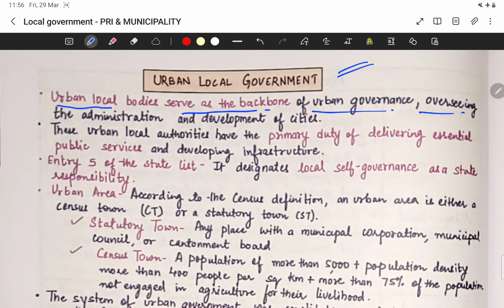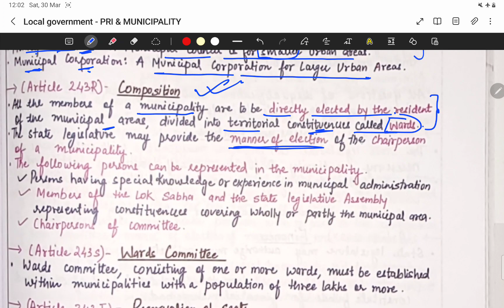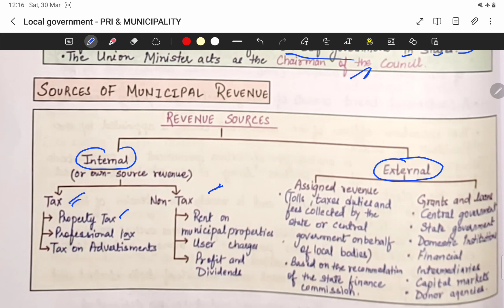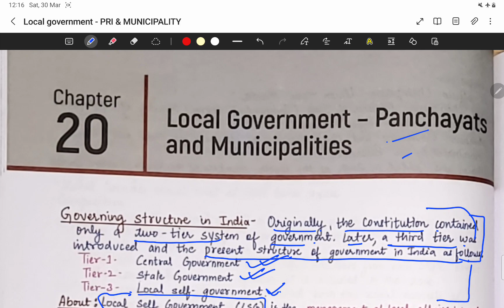POLITY CRASH COURSE. CHAPTER 21 ( PART 2) - LOCALGOVERNMENT - PANCHAYATIRAJ &